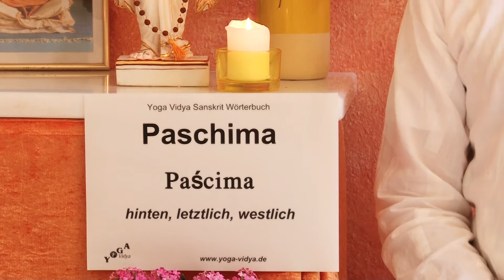Paschima – hinten, letztendlich, westlich – Hatha Yoga Wörterbuch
Paschima ist ein Sanskritwort und heißt unter anderem hinten, letztendlich und westlich. Paschima ist Wortbestandteil der bekannten Yoga Übung Paschimottanasana. Dieser Vortrag über Paschima von und mit Sukadev Bretz ist Teil des Hatha Yoga Wörterbuchs